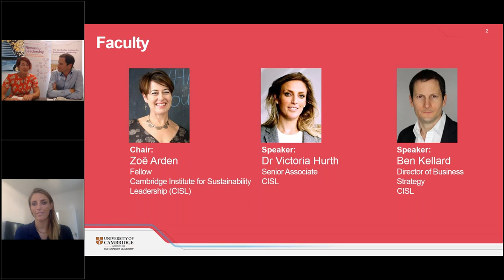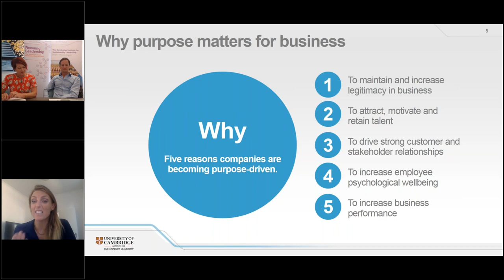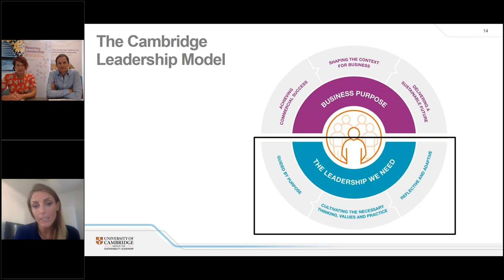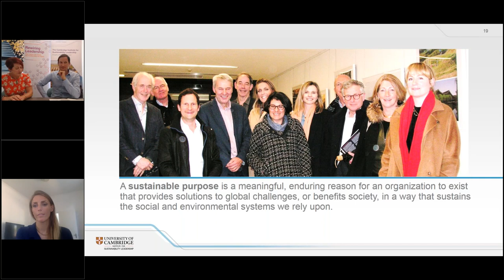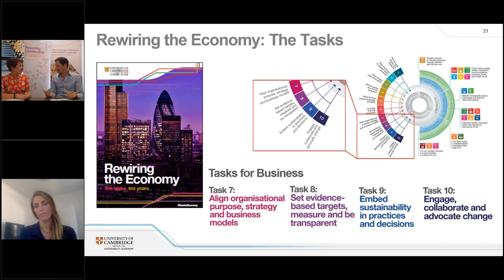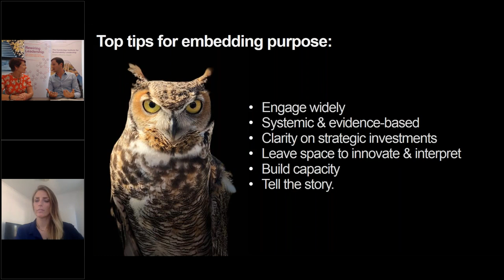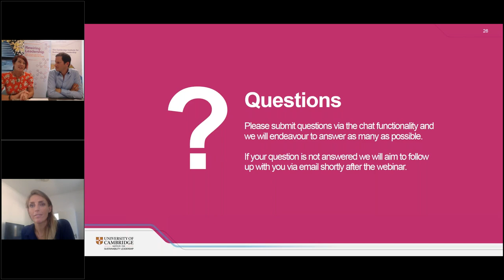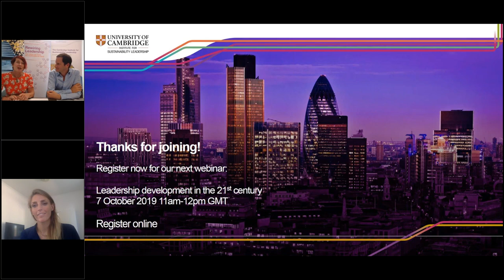Purposeful Leadership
The purpose of business leadership needs to go beyond a general positive sentiment to ‘do good’.  It must be embedded in how and what you do to drive transformational change that delivers positive outcomes for society. This webinar examines:

• What we mean by purposeful leadership and how to achieve it.
• The link between purpose, leadership and sustainability.
• How you can ensure that purpose is at the heart of your organisation.

Presenters:

• Chair: Zoë Arden, Fellow, Cambridge Institute for Sustainability Leadership (CISL)

• Speaker: Dr Victoria Hurth, Senior Associate, CISL

• Speaker: Ben Kellard, Director of Business Strategy, CISL

Develop your knowledge and skills on further, with our 8-week online courses on High Impact Leadership and Communicating for Influence and Impact.

This webinar was broadcast and recorded in September 2019.